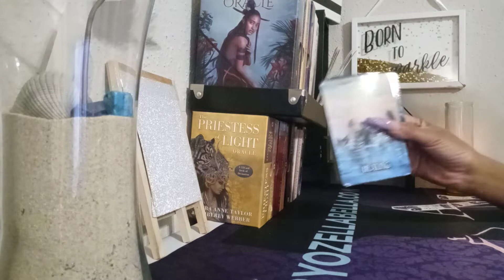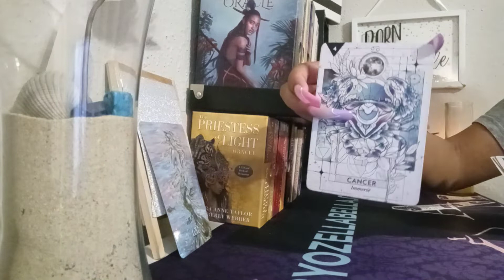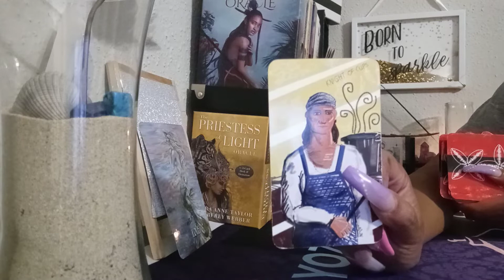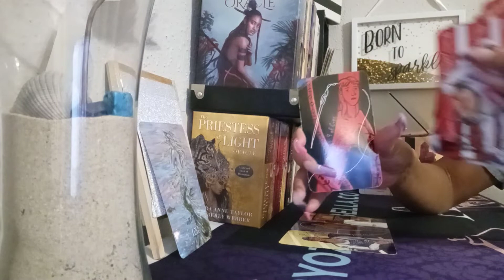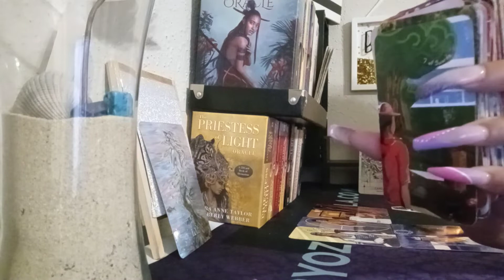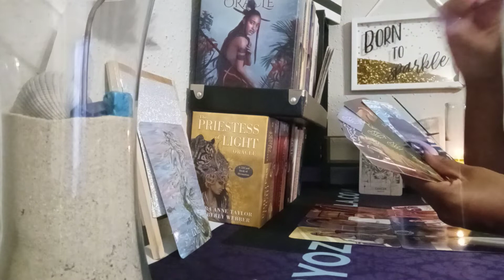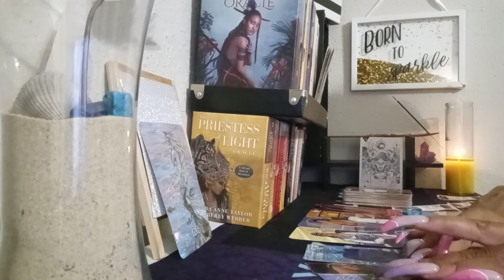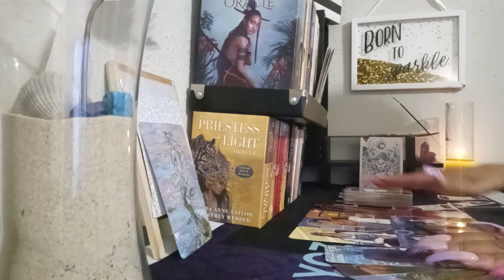🗡CANCER- FOR YOU TO RESTORE OTHERS